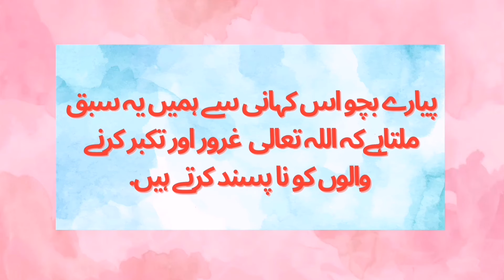The Sparrow and the Butterfly | چڑیا اور تتلی کی کہانی | पक्षी और तितली की कहानी | Moral stor